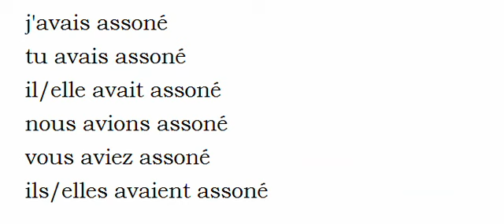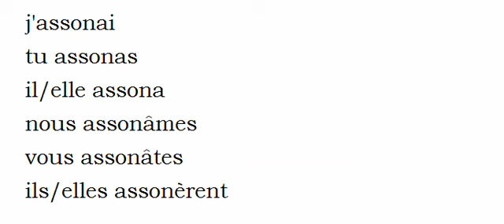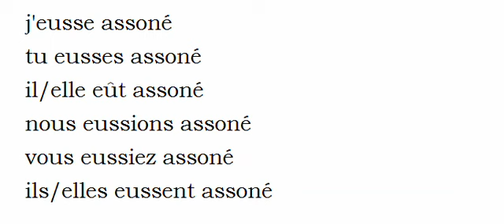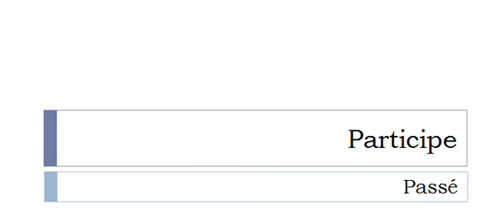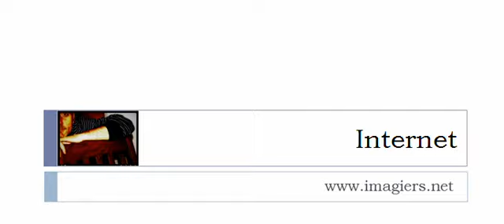Französisch lernen = Konjugation = Assoner